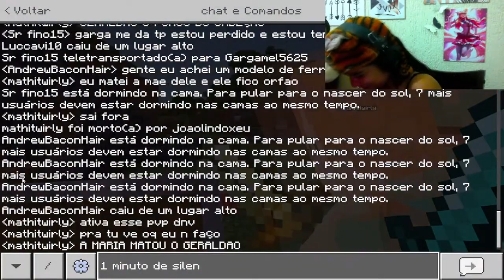GERALDÃO O PORCO